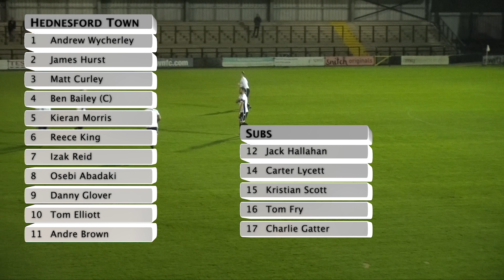Hednesford Town v Redditch United | BetVictor Southern Premier Central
Highlights of the bet victor Southern Premier Central game between Hednesford Town and Redditch United